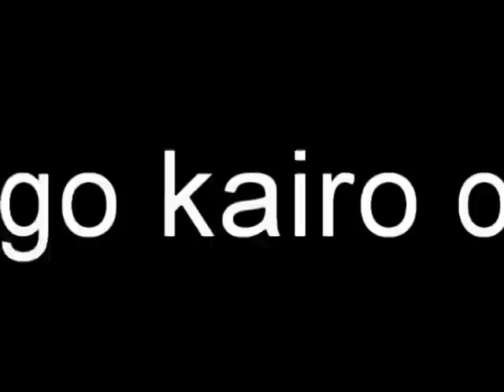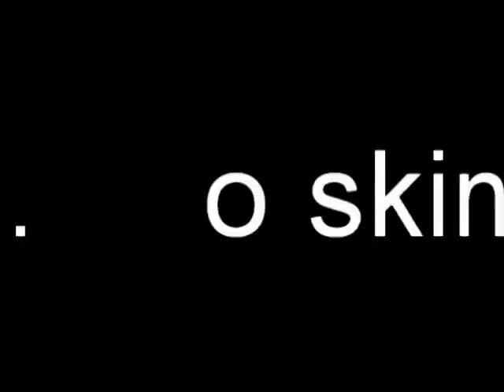Dr Vlad & Zero Overdrive. Dizzy Blues Parody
This is the bad end of a schizophrenic band!